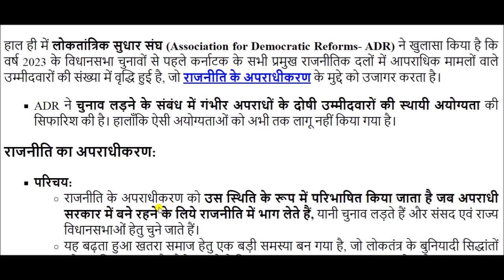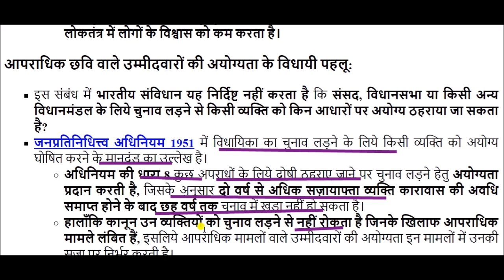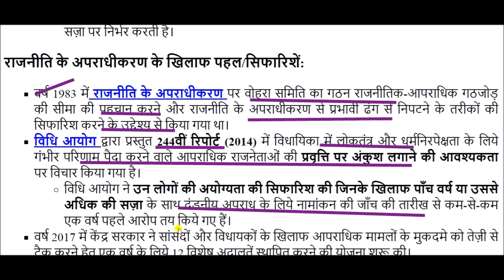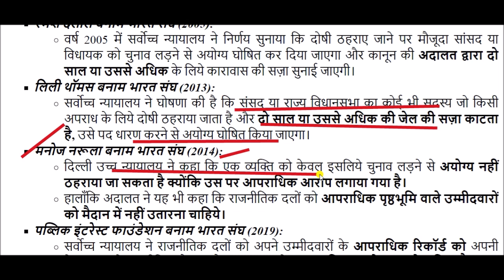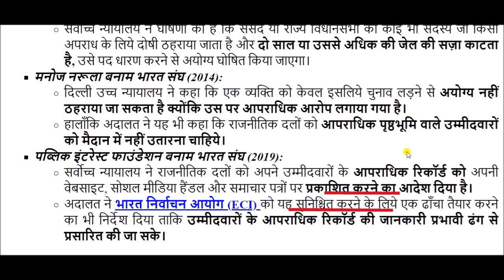राजनीति का अपराधीकरण || criminalization of politics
criminalization of politics for All Competitive Exams like SSC, Railway, IB, Bank, UPSC, BPSC, MPSC, PCS, etc.